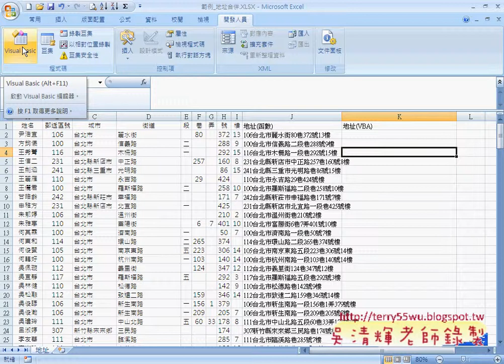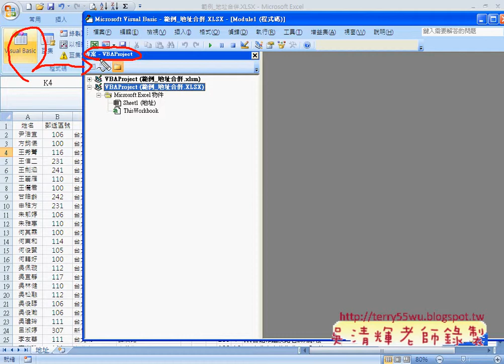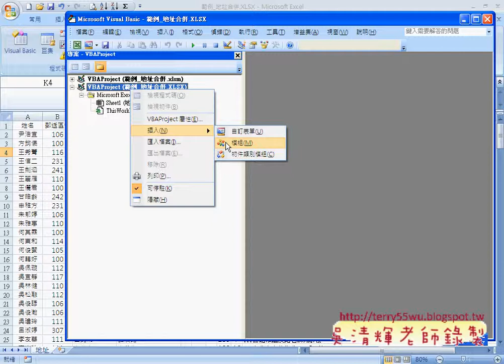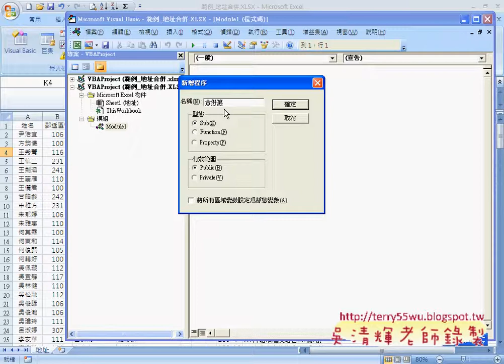34 範例 地址合併VBA之1)(EXCEL VBA與資料庫 吳老師)2